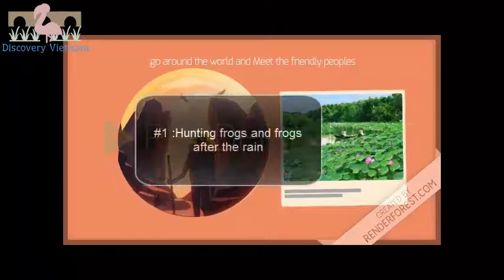Frogs hunting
Hunting frog at rainy season in Vietnam